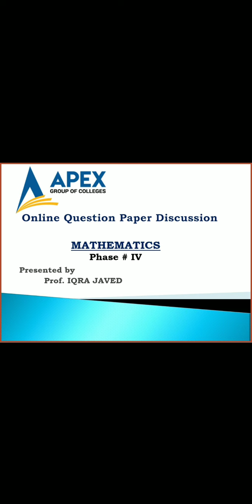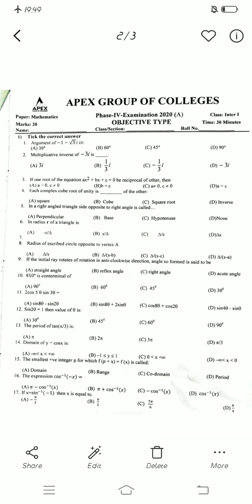Math Phase 4 A Discussion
Prof Iqra Javed
Math Department

PhaseTest2020 (Paper Discussion Lecture)

ApexcellenceWeBelieveInExcellence